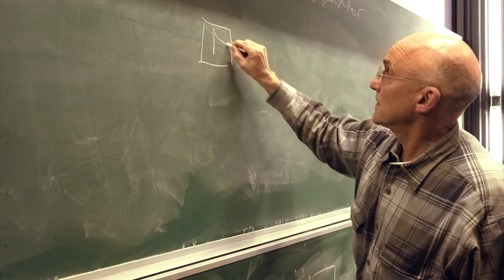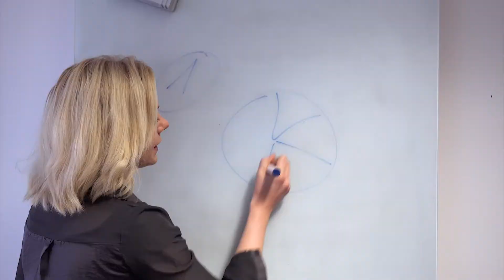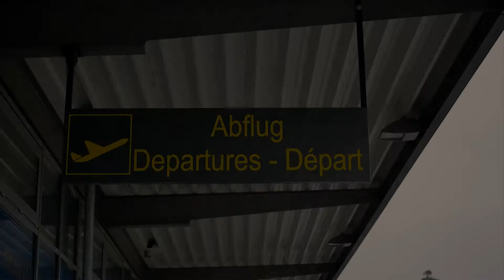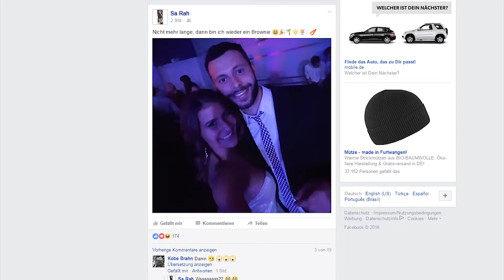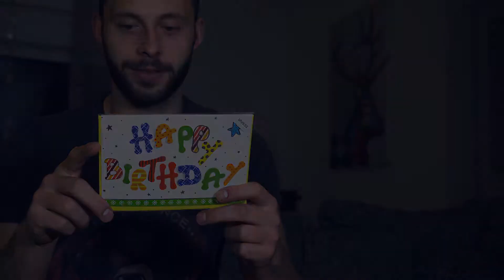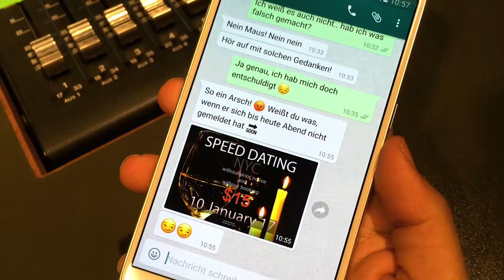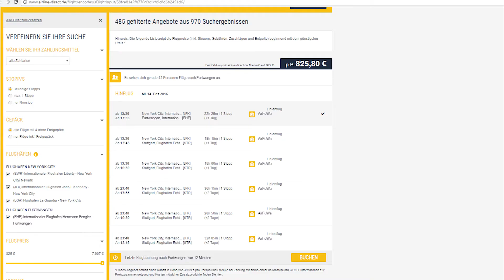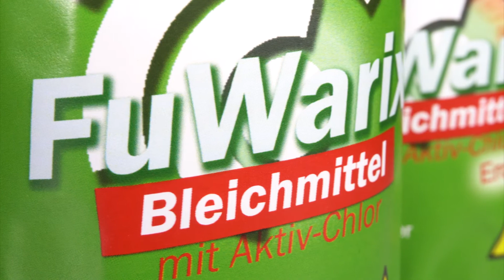Bleached Love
Diese Lovestory hat es in sich! Mehr wollen wir nicht verraten, seht selbst!

Kamera & Licht:
Orkan Aladağ
Andreas Reich
Deniz Hira
Sebastian Heinath
Eduard Preis

Art Director:
Deniz Hira

Sprecher:
Sebahattin Çakıral

Regie & Drehbuch:
Orkan Aladağ